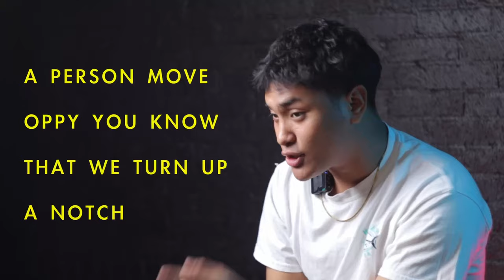Tuzaan - Lyrics breakdown with Su1Woo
Su1Woo joins us today and breaks down his song Tuzaan and goes behind the meaning of his lyrics.